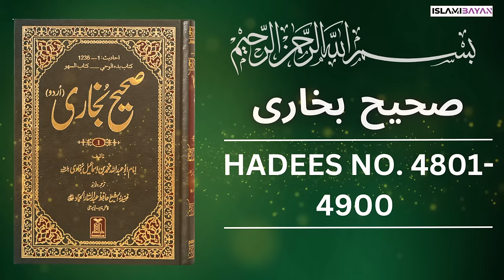Sahih Bukhari Hadees No 4800 To 4900 | Hadees in Urdu